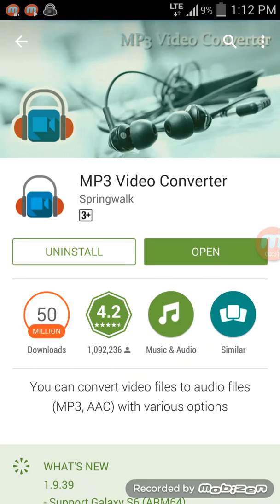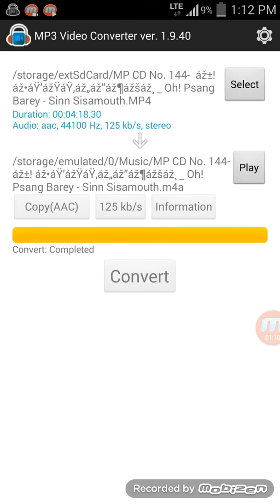របៀបបំលែងVideo ទៅជាMp3 សម្រាប់Android ,How to convert video to mp3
This video show about best app can convert video to mp3.